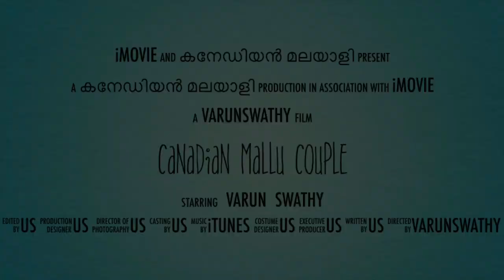MY DAILY SKIN CARE | MORNING ROUTINE | EASY TIPS TO PROTECT SKIN